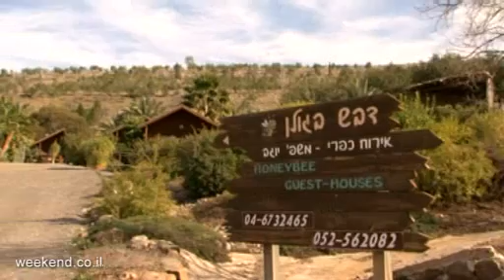דבש בגולן, צימר ברמת הגולן, מעלה גמלא, צימר בצפון | Ramat Hagolan Zimmer | Dvash Bagolan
דבש בגולן - בקתות עץ פסטורליות וטבעיות, המקום האולטמטיבי לנופש איכותי, מפנק ומרגיע.

Dvash Bagolan

בדבש בגולן תוכלו למצוא 4 בקתות עץ מקסימות הממוקמות בצלע ההר במעלה גמלא היפה. מול הבקתות נשקף נוף מדהים הכולל את הכנרת והרי הגליל המהפנטים. הבקתות ממוקמות בקצה המושב, דבר המבטיח פרטיות מוחלטת.

בדבש בגולן 4 בקתות המתאימות לזוגות ומשפחות. בכל בקתה יחידה להורים וקומת גלריה לילדים, חדר שינה זוגי, פינת אורחים, DVD, ערוצי לווין ומערכת שמע איכותית, קומקום, מיקרוגל, מיני בר, כיריים לבישול ופינת קפה. בנוסף גקוזי פינתי גדול פרטי.

בדבש בגולן תכולו לטעום את הדבש הטרי מהמשק, שמן זית ביתי ועוגיות תוצרת בית - את כולם מכינה בעלת המקום. בנוסף, ניתן להזמין ארוחת בוקר עשירה, כפרית ואיכותית המכילה סלטים שונים, ביצים, מגוון רחב של גבינות, ממרחים שונים ולחמים טריים. אופציה נוספת היא הזמנת טיפולי גוף ועיסויים ישירות לבקתה.

במתחם, מסביב לכל בקתה, תפגשו בגינות מטופחות, מרבדי דשא ירוקים, פינת ברביקיו ועוד הפתעות. בלילה מואר המקום בתאורה מיוחדת ושלווה. בנוסף, תוכלו להתפנק בבריכה המקורה והמחוממת אשר בה משולבת מוזיקה תת מימית מרגיעה. צמוד לה ניצב גקוזי המשלים את החוויה.

דבש בגולן מזמין אתכם לטייל בטבע הפראי של רמת הגולן לאורכו של נחל שפמנון וחירבת כנף ולהנות מנופיהם המרהיבים של הגליל והגולן.

00:00 פתיח
00:05 הנוף
00:15 בעלת המקום מסבירה על המקום והסביבה
00:32 "יש כאן 4 בקתות מאובזרות, לכל אחת מרפסת הצופה לנוף..."
00:45 בריכת שחיה פרטית עם מוזיקה תת מימית, מחוממת ומקורה הפעילה כל השנה
01:20 "הבקתות מיועדות גם לזוגות וגם למשפחות..."
01:30 "המסלול לנחל שפמנון מתחיל ממש בבקתות. "
01:37 האטרקציות והטיולים באזור הגולן
01:49 דבש, עוגיות, שמן זית וארוחת הבוקר - הכל תוצרת בית